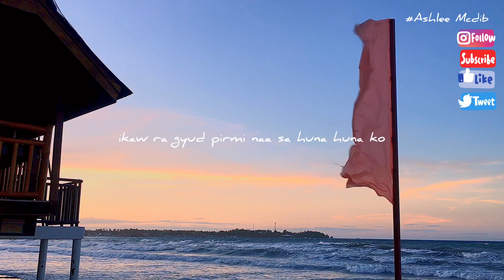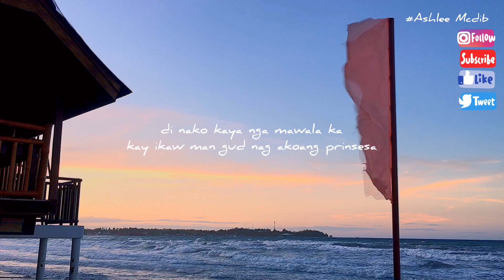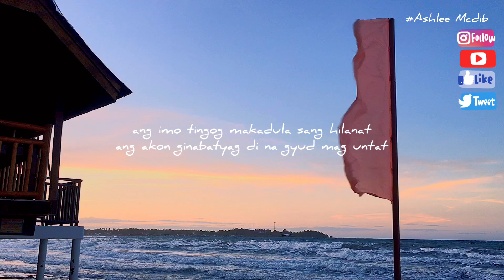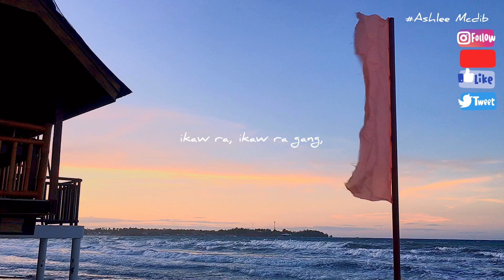IKAW RA GANG - DJ Jowel (Lyrics)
Thanks You Mate 😊 God Bless